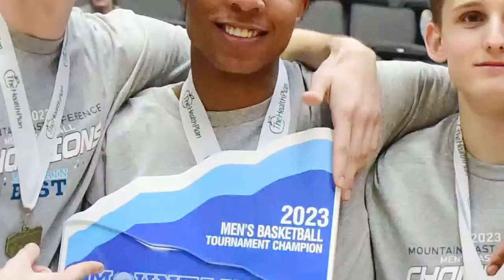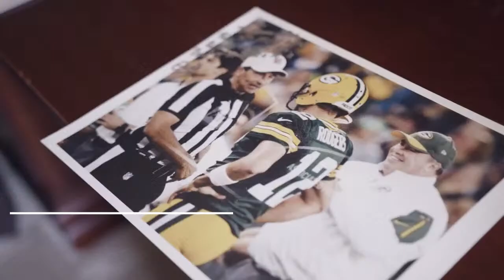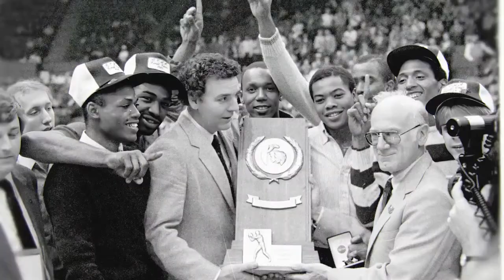WEST LIBERTY HILLTOPPERS VS. FAIRMONT ST. FIGHTING FALCONS | MEC ACROBATICS & TUMBLING SEMIFINAL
PRESENTED BY THE HEALTH PLAN